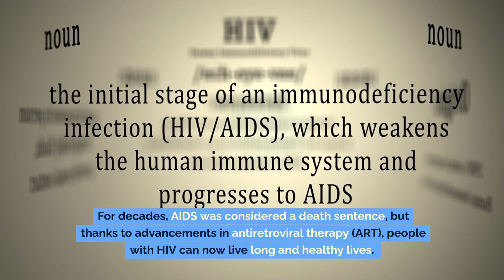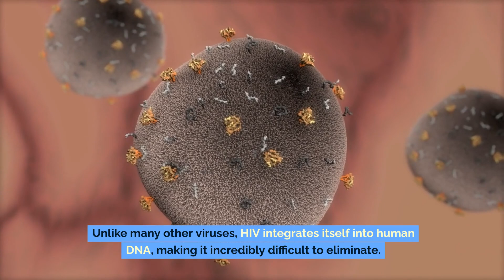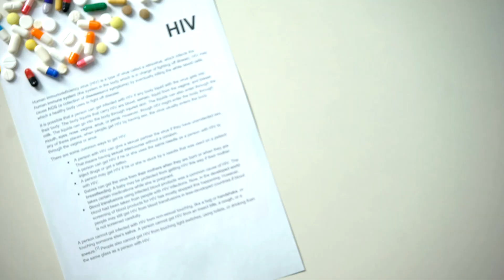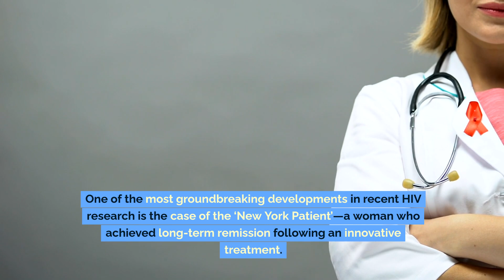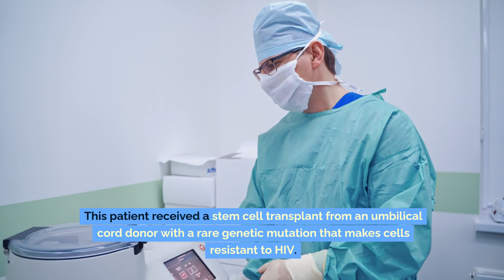💉 Are We Finally Curing AIDS? 💊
For decades, scientists and medical researchers have been on a mission to find a cure for HIV/AIDS. But are we finally getting there? In this video, we dive deep into groundbreaking medical breakthroughs, from CRISPR gene-editing to new HIV treatment advancements that are bringing hope to millions.

🌍 What you'll learn in this video:
✅ The latest scientific breakthroughs in HIV/AIDS research 🔬
✅ How gene therapy is being used to target the virus 🧬
✅ The potential for an HIV vaccine 💉
✅ The role of antiretroviral therapy (ART) in controlling the virus 💊
✅ What this means for the future of HIV/AIDS treatment and prevention 🔄

👀 If you're curious about the latest updates in HIV research, this video breaks down everything you need to know in simple terms.

📢 Join the conversation! What do you think about these breakthroughs? Do you believe we will see a cure in our lifetime? 💬